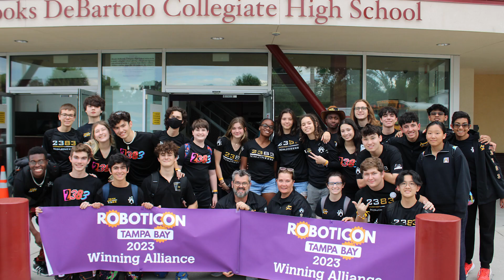Roboticon Recap 2023 | Team 2383 | The Ninjineers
Shoutout to team 3164 for being a great alliance partner!
So honored to have both Teams 2383 and 2384 WIN Roboticon!

All music rights are reserved to the respectful owner

Ta Ta Kai!